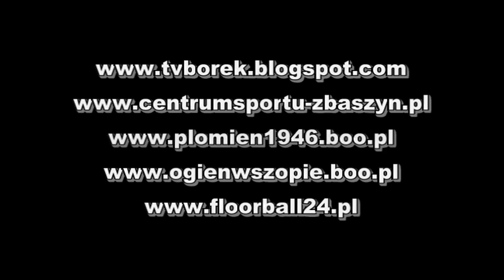29.05.2010 Patria Buk - Płomień Przyprostynia 1:0 - Okazja Grabii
Zapraszamy do oglądnięcia fragmentu z meczu pomiędzy Patrią Buk, a Płomieniem Przyprostynia. Materiał filmowy przygotował TVBorek.